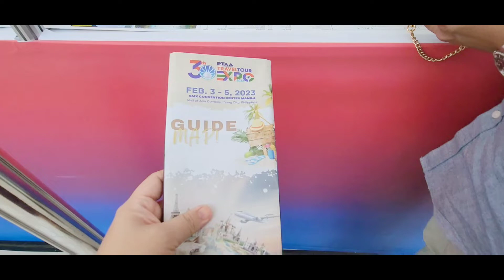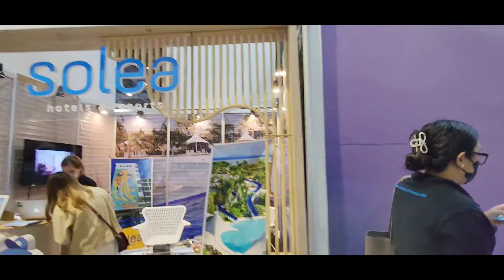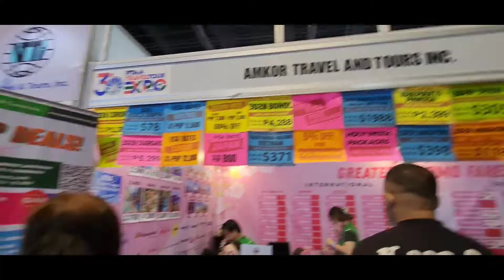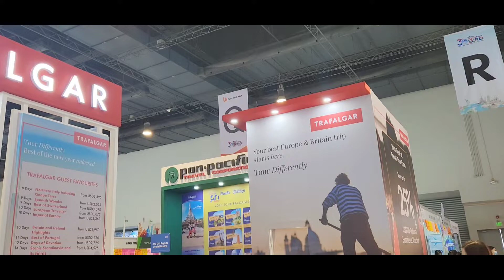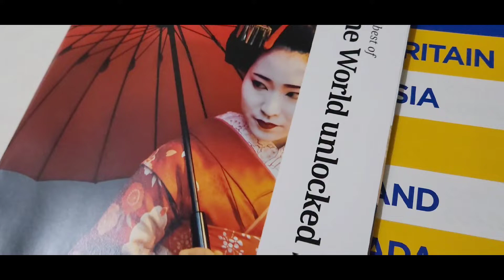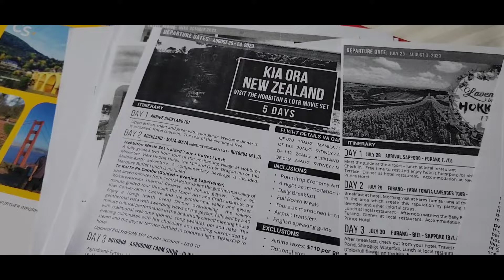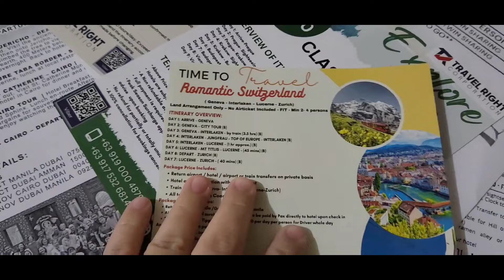PTAA Travel Tour Expo February 2023 | SMX Convention Center Manila | Mall of Asia